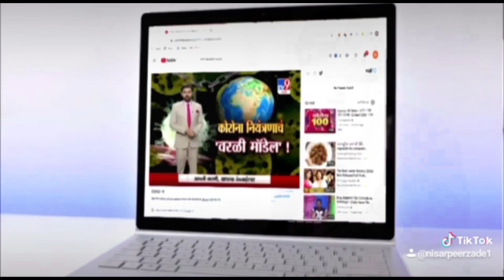जिला पठानकोट में 9 से 1 बजे तक खुले बाजार, विधायक विज ने लिया जायजा